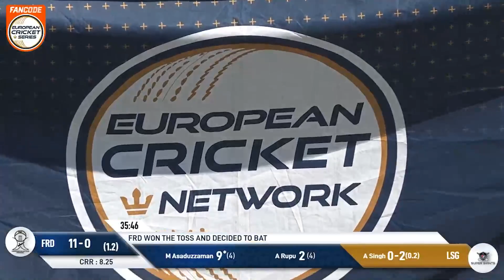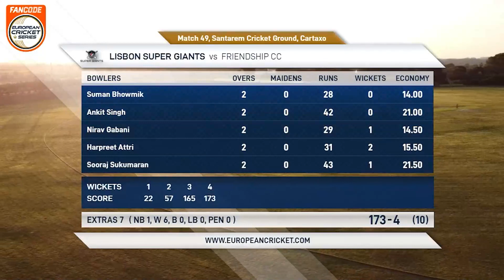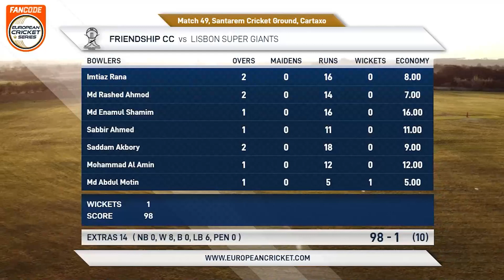Match 49 - FRD vs LSG | Highlights | FanCode ECS Portugal, Santarem 2023 | ECS23.157